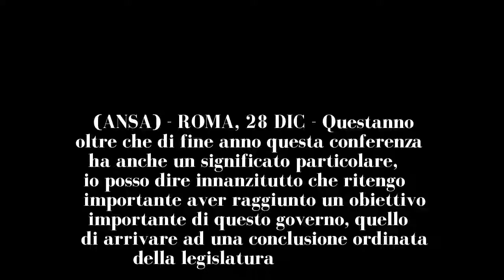Gentiloni, ok fine ordinata legislatura